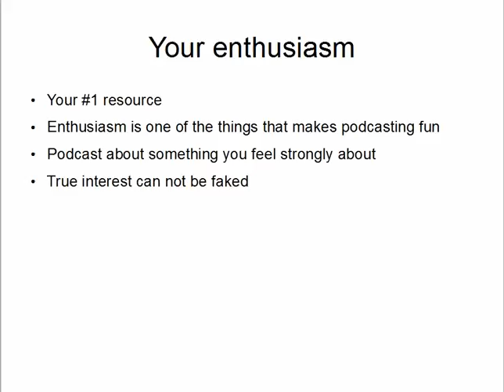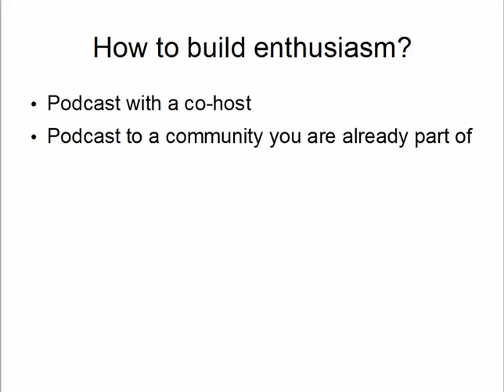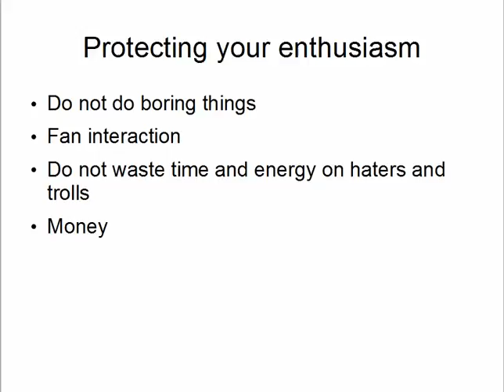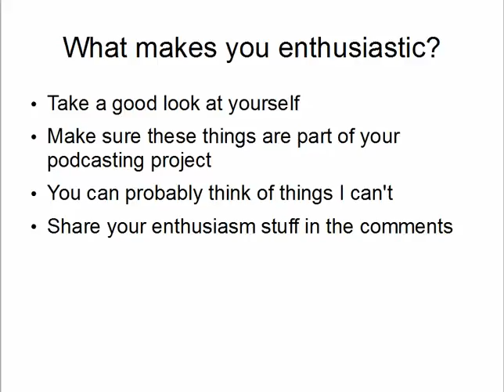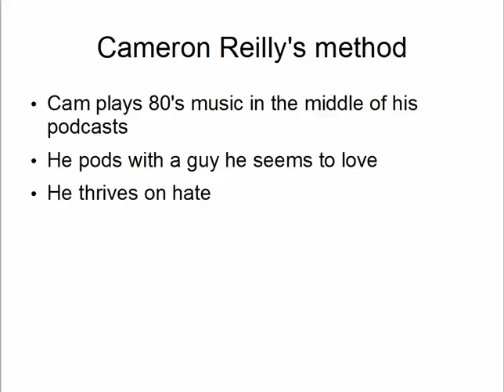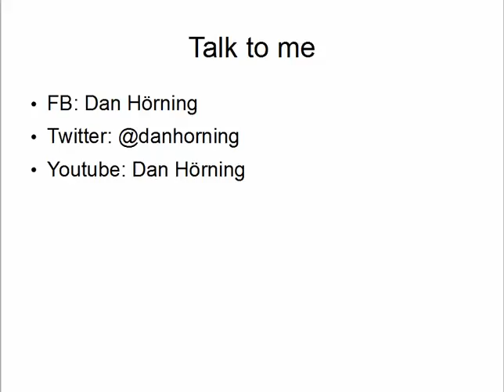Podcasting 101 Lesson 1 Enthusiasm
Your #1 resource is your enthusiasm. Learn how to use it and how to protect it.